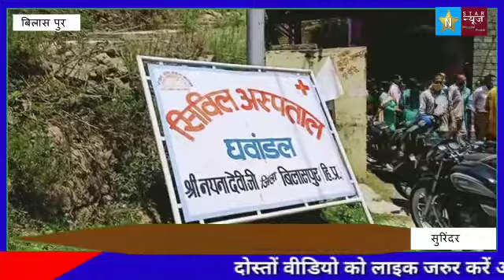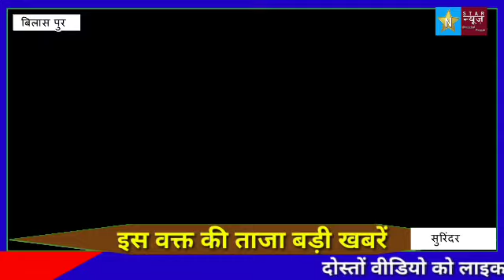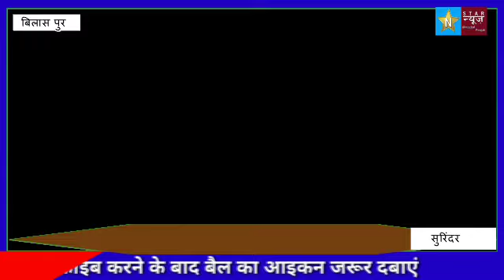BILAS PUR NEWSभाजपा के प्रदेश मुख्य प्रवक्ता रणधीर शर्मा ने आज क्षेत्र के विभिन्न हॉस्पिटल में कार्य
भाजपा के प्रदेश मुख्य प्रवक्ता रणधीर शर्मा ने आज क्षेत्र के विभिन्न हॉस्पिटल में कार्य